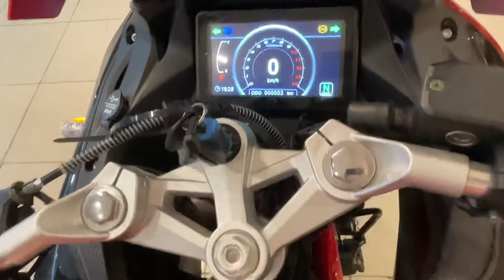Heavy bike BMW S1000RR replica 250cc at OW MOTORSPORTS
BMW S1000RR new shape 2022 model replica

OW MOTORSPORTS
ADRESS main Peco road near pindi stop township lahore